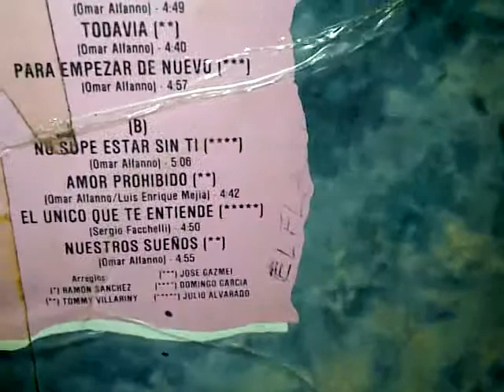OMAR ALFANO.3GP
ME FASCINA ESA MUJER , OMAR ALFANO DJ SOMBRA